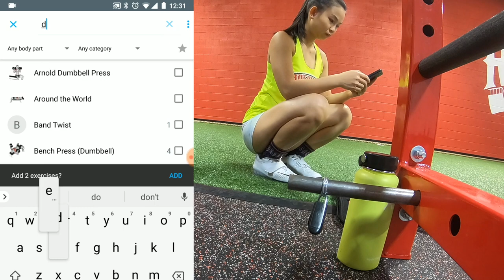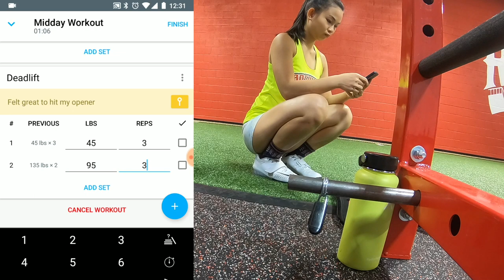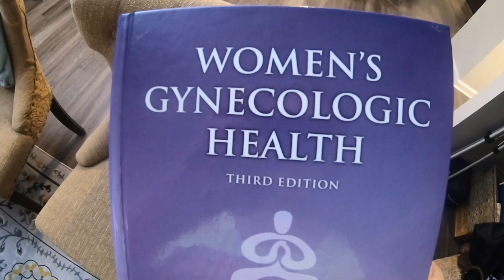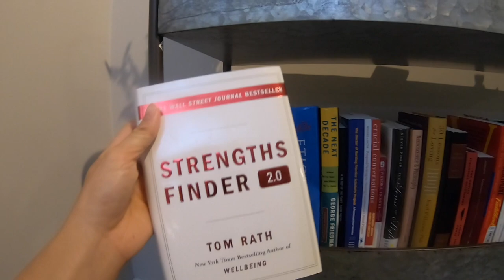A DAY IN THE LIFE | weight lifting routine for beginners | Pick Up Strength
This is the first vlog showing you guys a day in my life to incorporate a healthy lifestyle in my day to day routine. Here are my weight lifting routine and groceries shopping day (except the Fairlife chocolate milk)!

I learned about lifting (strength training) in general in 2016 but wasn't start training until a couple years ago.

For the past year, I trained consistently 3 times a week and slowly building my strength and confidence through powerlifting and now weightlifting. I want to inspire others that you can build confidence through weightlifting, and if you are interested, I have a couple posts on my blog that can help you get started.

TRAINING PROGRAM | the complete 4-week program for a beginner (+ printable PDF).

GLUTES EXERCISES | exercises that target the peaches and grow booty without a machine.

我搬到了美国近12年了！这是第一段视频，向你们展示了我生活在美国生活中的每一天。我尝试在日常生活中融入健康的生活方式。这是我的举重日常和杂货购物日（除了Fairlife巧克力牛奶）！

多年来，我很害羞，很少与人交谈，因为我害怕没有人能理解我的英语。

然后，我找到了杠铃训练（举重），慢慢地建立了我的力量和信心。我想激励其他人，你可以通过举重建立自信，如果你有兴趣，我在我的博客上有几个帖子可以帮助你开始。

培训计划|为初学者提供的为期4周的完整课程（+可打印PDF）。

GLUTES EXERCISES |针对桃子的锻炼，并在没有机器的情况下长出战利品。

如果你偶然发现了这个视频，请在下面的评论中告诉我你是哪里人。如果你对在美国生活或者如何开始举重或健康的生活方式感兴趣，请务必告诉我！欢迎任何主题和问题。

//  ABOUT

I born in Malaysia and currently live in the United States. I graduated college with an engineering background and now working in the business intelligence and data analytics. Outside of my day job, I enjoyed using my creativity to code, to paint, barbell training to gain strength and confidence, teaching yoga, stand up comedy, backpacking in the wilderness, and sharing more content in Pick Up Strength. I speak English, Mandarin, and Cantonese and will try my best to put the Chinese subtitle in my videos as well.

 我出生在马来西亚，目前住在美国。我毕业于大学，拥有工程背景，现在从事商业智能和数据分析。在我的日常工作之外，我喜欢用我的创造力来编码，绘画，杠铃训练以获得力量和自信，教瑜伽，在荒野中背包旅行，以及分享更多内容在Pick Up Strength。我会讲英语，普通话和广东话，并会尽力在我的视频中加入中文字幕。

感谢您在这里停留，并随时通过PUS社交媒体与我联系！

If you read this far, please ask any questions or comment that you have for me and I will try my best to help with your struggle. 😊 «

❤ tm

📝 Help translate my videos into your language or improve my transcription. | 改进我的视频翻译

🎶 Music | Awaken by Anno Domini Beats